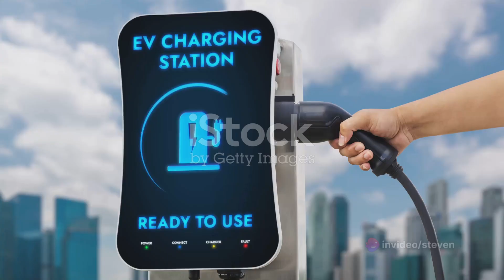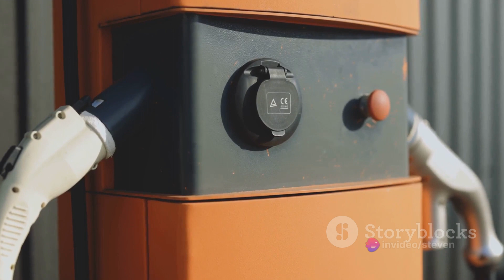s There a Portable EV Charger?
In the world of electric vehicles (EVs), convenience and flexibility in charging are key concerns for owners. This leads to the frequently asked question: "Is there a portable EV charger?" The answer is a resounding yes, and the innovation doesn't stop there. With advancements in EV technology, portable chargers have become a game-changer for EV owners, offering the freedom to charge their vehicles wherever and whenever needed.

_The Rise of Portable EV Charging Solutions_
Portable EV chargers provide a versatile charging solution, enabling EV owners to plug into standard household outlets. This flexibility is invaluable for those without access to a permanent charging station at home or for those on the go. However, the true potential of portable charging is unlocked when combined with mobile charging services, like those offered by Bee Charged EV.

_Bee Charged EV: Enhancing Portable Charging_
Bee Charged EV takes the concept of portable EV charging to the next level. Our service not only includes providing portable chargers but also delivering on-demand charging services directly to your location in San Diego. Whether you're at home, work, or somewhere in between, Bee Charged EV ensures that you're never left without a charging option.

_Why Opt for Bee Charged EV's Portable Charging?_
- **Convenience:** Skip the search for public charging stations. Our portable charging solutions come to you.
- **Flexibility:** Charge on your terms, wherever you are, without being tethered to specific charging locations.
- **Peace of Mind:** Never worry about running low on charge during your daily activities or while exploring what San Diego has to offer.

_Bee Charged EV's Commitment to EV Accessibility_
At Bee Charged EV, we're committed to making EV ownership as convenient and enjoyable as possible. By offering portable and mobile charging solutions, we aim to support the growing community of EV drivers in San Diego, ensuring that charging is never an obstacle to your journey.

Ready to experience the ultimate in EV charging flexibility? Discover how Bee Charged EV can transform your charging routine. or call us at to learn more about our portable charging solutions and mobile charging services, tailored for the adventurous and dynamic lifestyles of EV owners in San Diego.

Subsrcribe to BeeChargedEV channel!